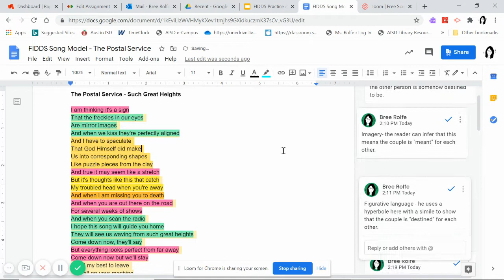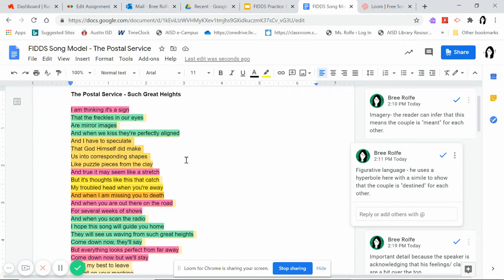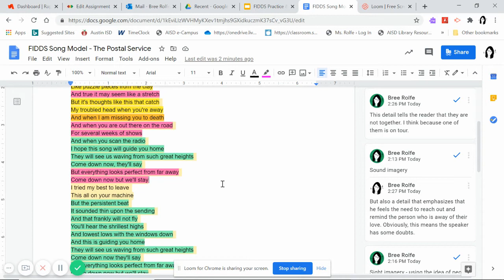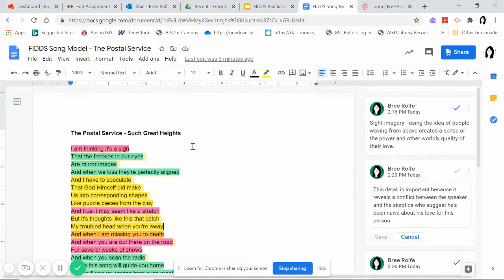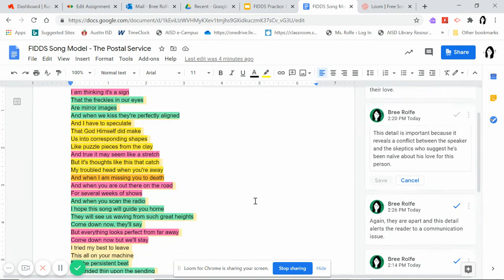FIDDS Practice Ms. Rolfe's Song Model